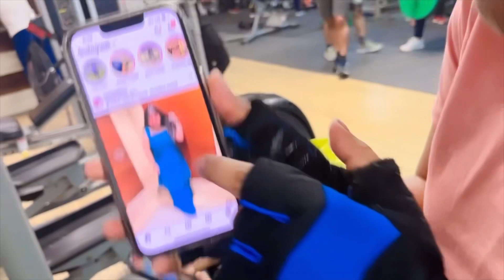आज मेरे साथ मेरे भांजे ने की “gym”🏋️‍♂️